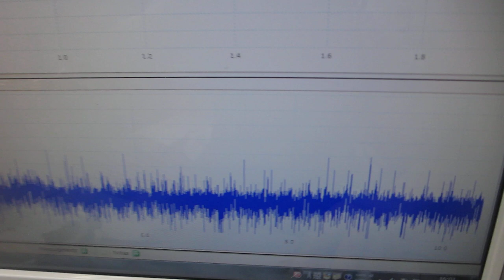超音波の音圧測定実験（超音波システム研究所）